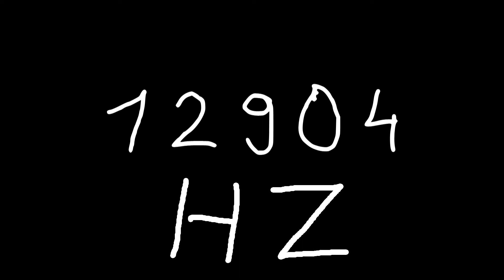12904 hz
Just sound.

chords
sounds
noise
tone
noises
tones
audio
wave
waves
sin
sine
sinus
sinoid
heart
heartbeat
resonancy